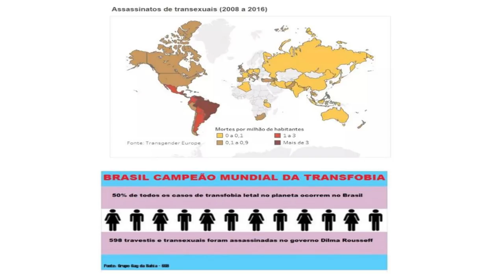Quando as fronteiras interrogam a nossa humanidade | Lui Nörnberg | TEDxUnisinos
PT BR - Lui Nörnberg graduou-se em Pedagogia pelo Instituto Luterano de Ensino Superior de Ji Paraná, em Rondônia, é mestre e doutor em Educação pela Unisinos. Atualmente, coordena o curso noturno de Pedagogia da Universidade Federal de Pelotas (UFPel). Formador de formadores, luta contra a transfobia e por um mundo mais humano.
EN - Lui Nörnberg is a Pedagogue from Instituto Luterano de Ensino Superior of Ji Paraná, in Rondônia, Brazil. He has a Masters and a Phd in Education by Unisinos University. Currently, he coordinates the Undergraduate Pedagogy Course at Universidade Federal de Pelotas (UFPel). Educator of educators, he fights against transphobia and fights for a more humane world. PT BR - Lui Nörnberg graduou-se em Pedagogia pelo Instituto Luterano de Ensino Superior de Ji Paraná, em Rondônia, é mestre e doutor em Educação pela Unisinos. Atualmente, coordena o curso noturno de Pedagogia da Universidade Federal de Pelotas (UFPel). Formador de formadores, luta contra a transfobia e por um mundo mais humano. This talk was given at a TEDx event using the TED conference format but independently organized by a local community.